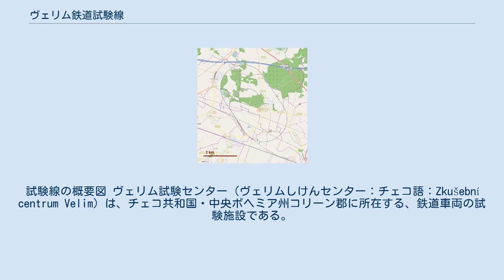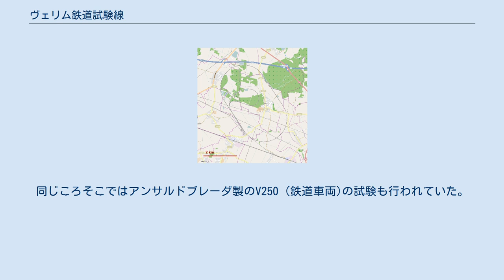ヴェリム鉄道試験線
試験線の概要図 ヴェリム試験センター（ヴェリムしけんセンター：チェコ語：Zkušební centrum Velim）は、チェコ共和国・中央ボヘミア州コリーン郡に所在する、鉄道車両の試験施設である。
それはヨーロッパで使用するために作られた新型鉄道車両の主要なテスト地の一つであるばかりではなく、1995年3月以来、完全に承認されたヨーロッパの試験センターであり続けている。
車両が連続的に走行できるように設計された2つの大きな楕円形の標準軌のテストサーキットから構成されていることが、ヴェリム鉄道試験線の最大の特徴である。
このセンターはチェコの国有鉄道の運営者であるチェコ鉄道の子会社の鉄道研究所が保有している。
 これらのサーキットでは車両の性能、騒音レベル、欧州列車制御システム(ETCS)やGSM-R無線による列車と地上間の通信が正常に行われることの試験と、故障や電力系の変更の模擬試験をすることができる。
これら2つのサーキットは、中央ヨーロッパで使用されている以下のすべての架線電圧を供給できる。
 なお、1.5kmの区間には地下鉄運営者向けの第三軌条も設置することができる。
 2008年と2009年に、車両メーカーであるアルストムは 、この試験線で新型車であるAGVの試験を実施した。
同じころそこではアンサルドブレーダ製のV250 (鉄道車両)の試験も行われていた。